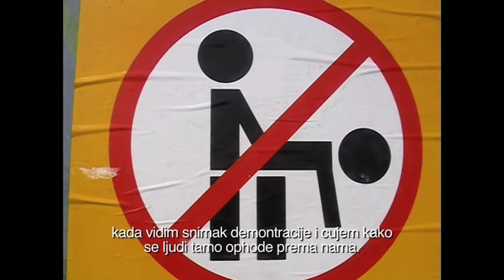Stranger Trailer (srpski) - Rezija/Produkcija: Marija Basic, Klaus Röhrig, Nils Nebe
Sta je zapravo homoseksualnost? Kakvu ulogu igra ova seksualna orijentacija u nasem drustvu i kako se mi prema tome ophodimo? Ovo je dokumentarni film o pravima seksualnih manjina u Srbiji i Holandiji, u zemljama razlicitih kultura i mentaliteta. "Stranger" ima za cilj da podstakne gledaoca da, na osnovu razlicitih perspektiva koje film na temu homoseksualnost nudi, stvori objektivnu sliku o temi o kojoj je rec. Film treba da da doprinos javnoj diskusiji i slobodnoj razmeni oprecnih stavova.